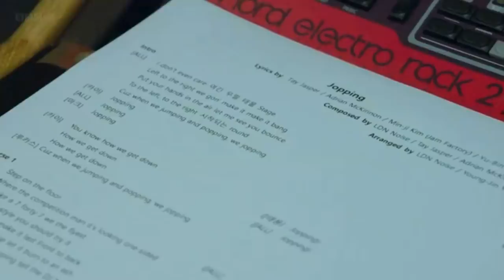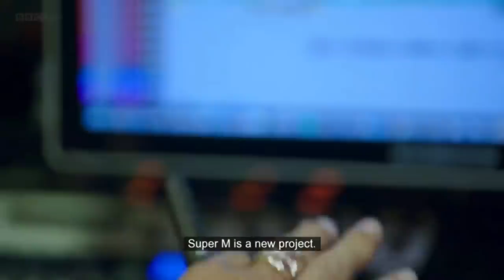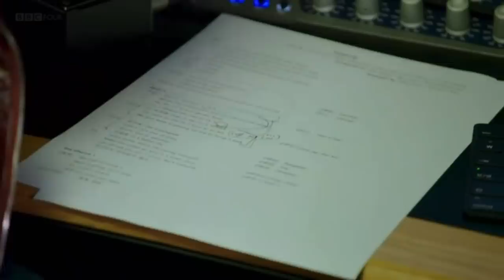SuperM on BBC Documentary Part 1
[191025] SuperM is featured in a BBC Documentary titled "K-Pop Idols: Inside the Hit Factory" with James Ballardie.

In this bit, we see Taemin of SHINee and Taeyong and Mark from NCT, together with Lee Soo Man as they record SuperM's first hit single 'Jopping'.